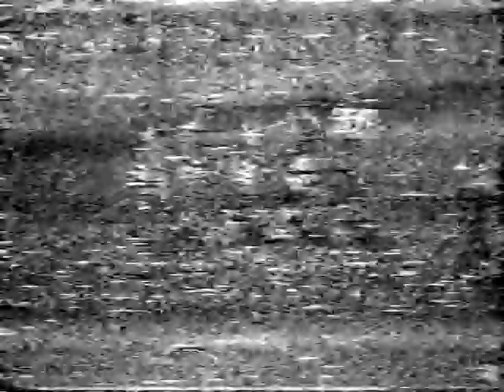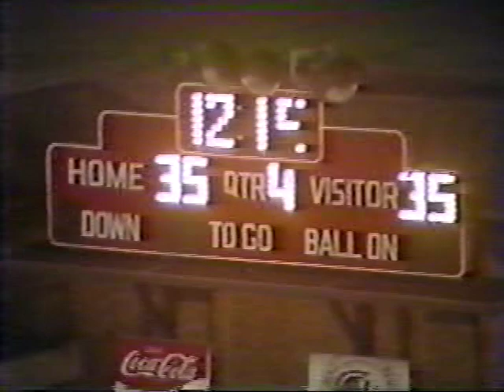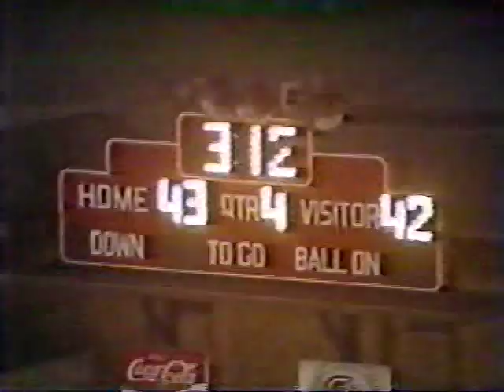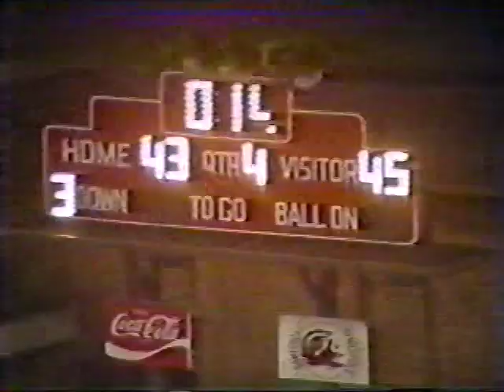Troy State Football 1986: JSU 4th Quarter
As great as that last drive and FG was to win it ... if there had been video review back then ... it would've likely been unnecessary.  Mitch clearly stripped the ball on their last scoring drive.  We could've run out the clock. :)